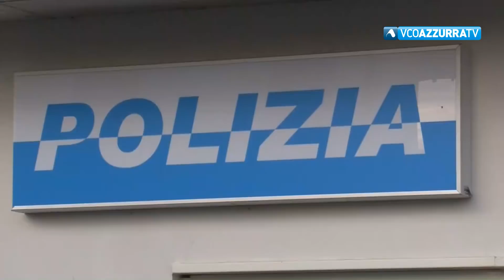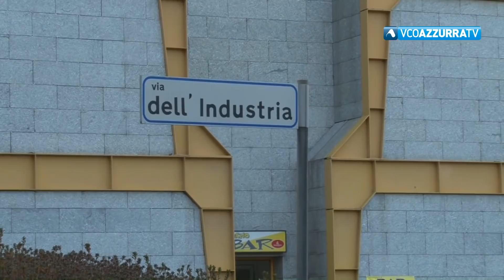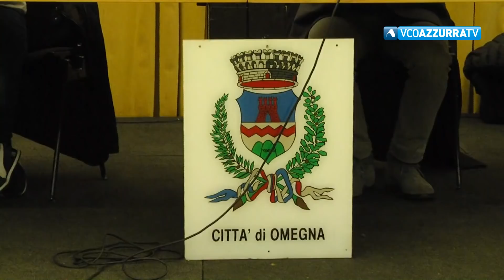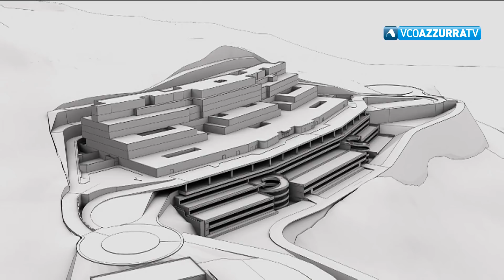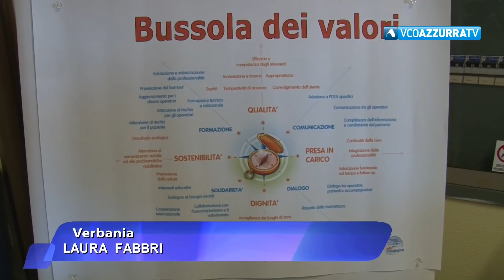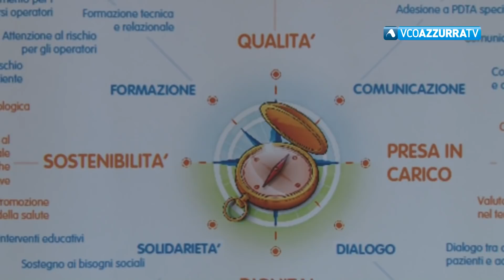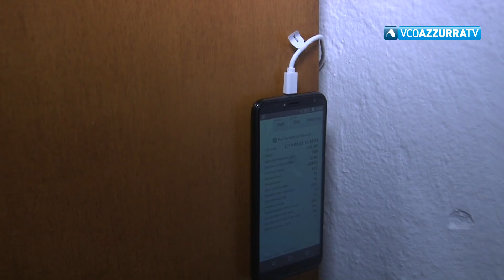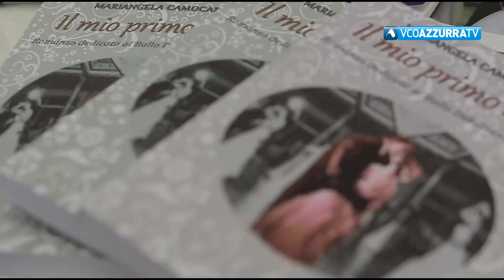VCOnotizie del 23 marzo 2019